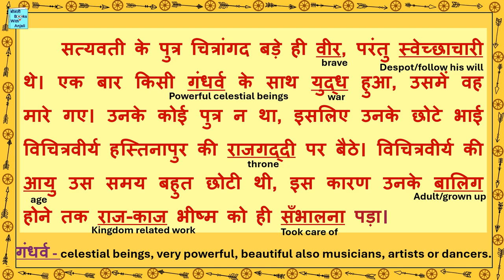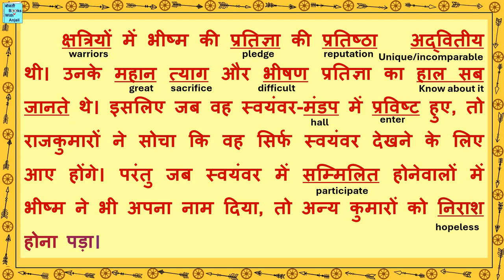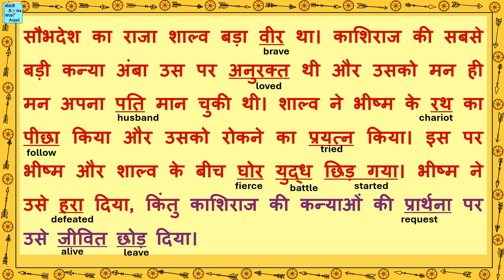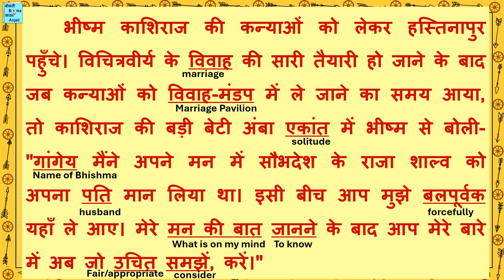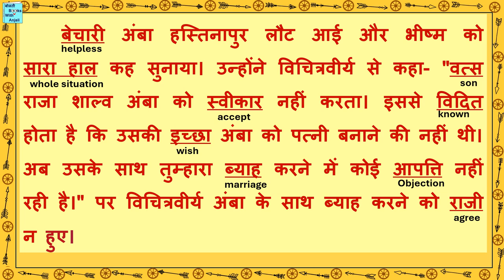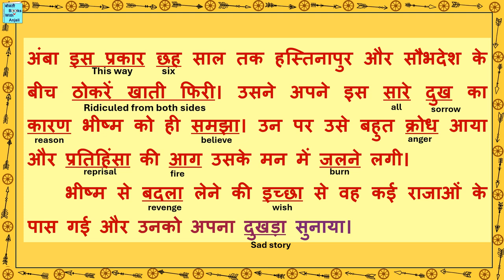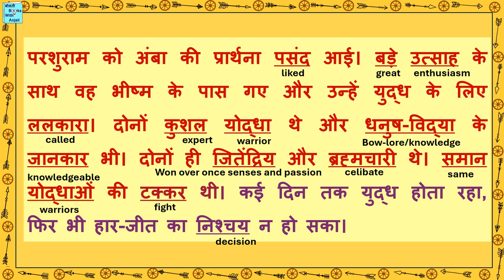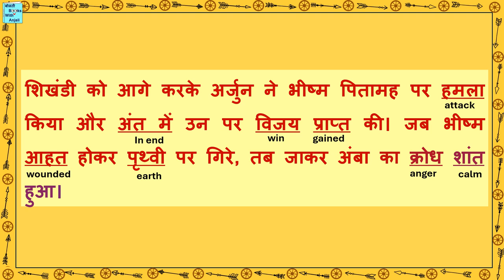बाल महाभारत कथा भाग 4 अंबा और भीष्म। Bal Mahabharat katha part 4 Amba aur Bhishm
बाल महाभारत कथा भाग 4 अंबा और भीष्म। Bal Mahabharat katha part 4 Amba aur Bhishm. Hindi Reading. Let's Read Mahabharat in Hindi.
Bal Mahabharat Katha is the Hindi supplementary book of subject Hindi for class 7, CBSE, published by NCERT. The purpose of the book is to read and learn Hindi. In this video, we will read chapter/part 4, Amba aur Bhishm of Bal Mahabharat Katha. The meaning of difficult and new words are given in english. The questions and answers based on this chapter are given in a separate video. The link for that video is given above.
बाल महाभारत कथा एन.सी.ई.आर.टी. द्वारा प्रकाशित कक्षा 7, सी.बी.एस.ई. के लिए हिंदी विषय हिंदी की पूरक पुस्तक है। पुस्तक का उद्देश्य हिंदी पढ़ना और सीखना है। इस वीडियो में हम बाल महाभारत कथा के अध्याय / भाग 4 अंबा और भीष्म पढ़ेंगे। कठिन और नए शब्दों का अर्थ अंग्रेजी में दिया गया है। इस अध्याय पर आधारित प्रश्न और उत्तर अलग वीडियो में दिए गए हैं। उस वीडियो का लिंक विवरण में दिया गया है।
Mahabharat Katha
Bal Mahabharat
Mahabharat kathaen
prashn uttar
बाल महाभारत